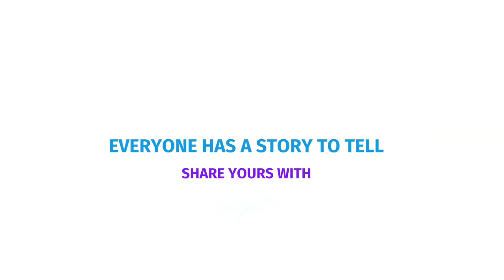Share Your Journal - Lugelo Web App